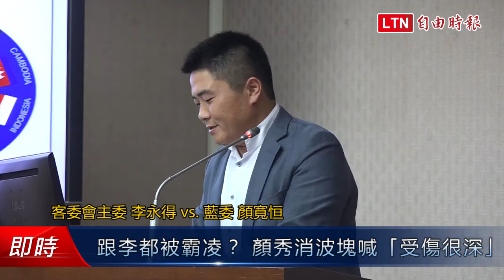跟李永得都被霸凌？ 顏寬恒秀消波塊喊「受傷很深」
客委會主委李永得上週備詢表示，他已被霸凌很久了，國民黨立委顏寬恒今日質詢秀出「鎮瀾居」海景第一排及消波塊照片，指自己被網友霸凌「受傷很深」，並要李永得向國民黨立委徐榛蔚道歉；李堅定地說，「我不會道歉！」